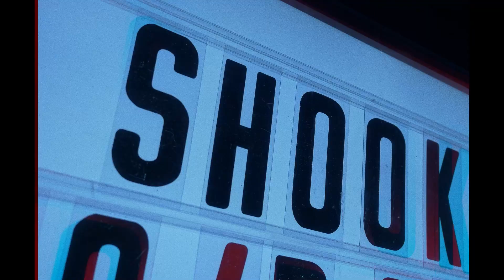Echo Beach 2